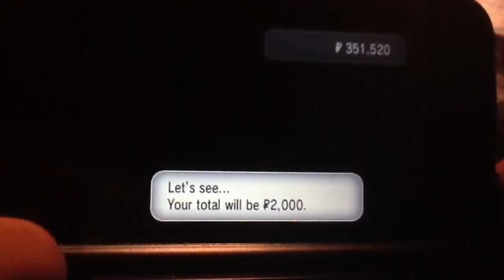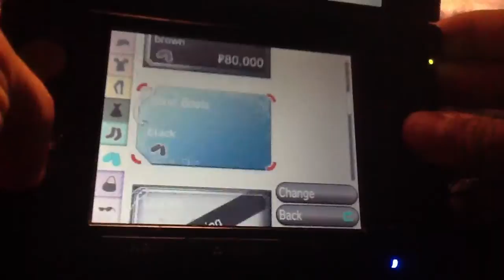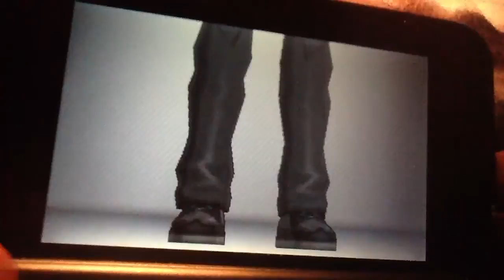What inside the boutique couture, in Pokemon X and Y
Once again after a long break, I came back! With some Pokemon x and y
I will start to do, more Pokemon x and y videos!